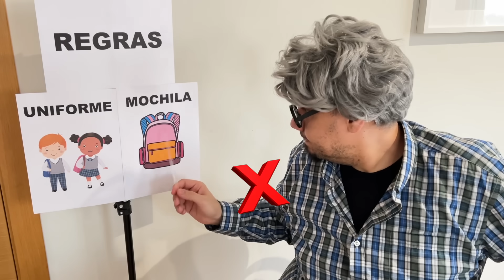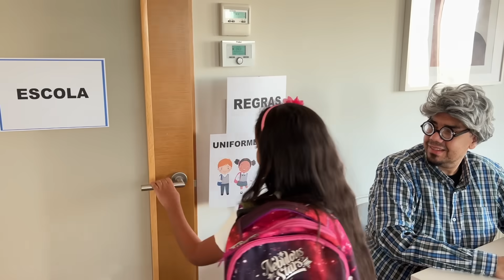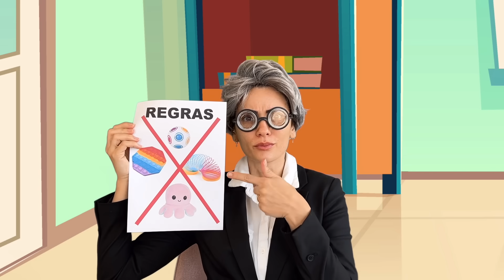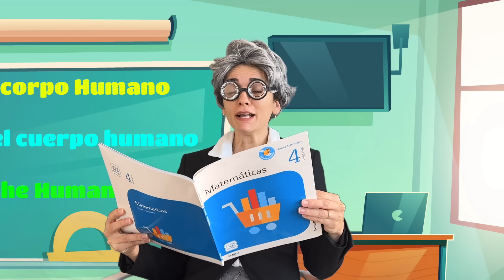BIA LOBO REGRAS DA ESCOLA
Nesse vídeo Bia brinca de escolinha com a mamãe e papai.